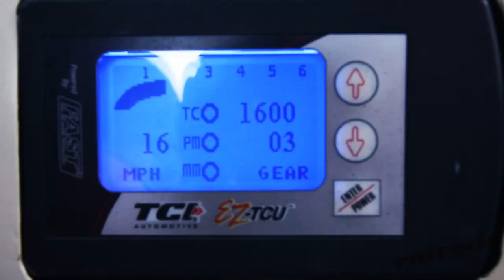Palmetto Ratrod — Old Dirty Bastard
Palmetto Ratrod presents:
"Old Dirty Bastard"

Theory of a Dead Man
2017